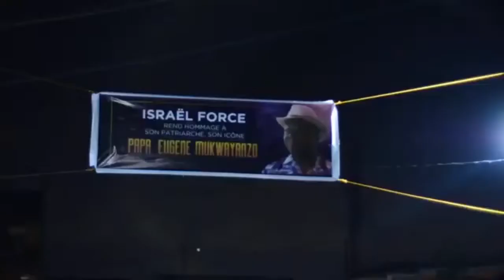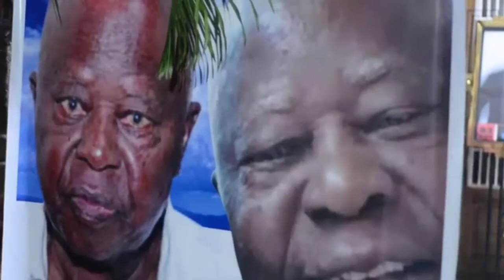Hommage à Papa Eugène Mukwayanzo.